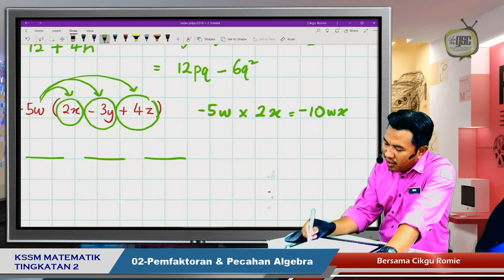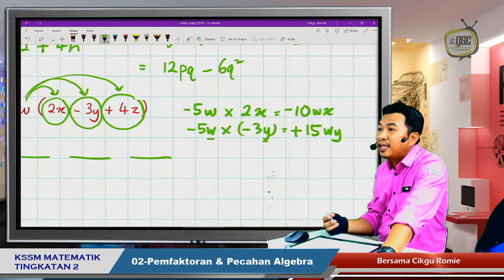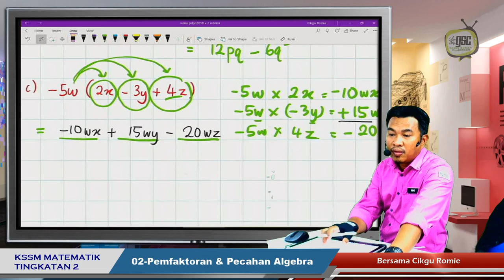KSSM19 2I 02 Kembangan